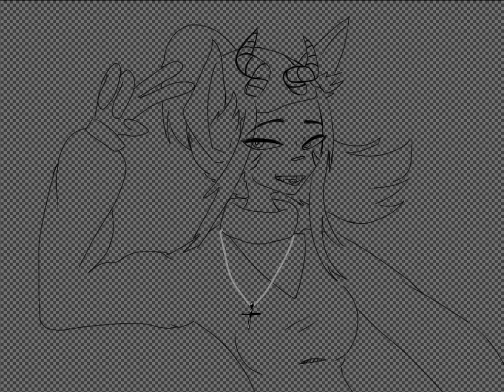вот она, истинный краш💕💕💕💕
( ) батюшки, не смотри сюда, мне неловко👉🏿👈🏿